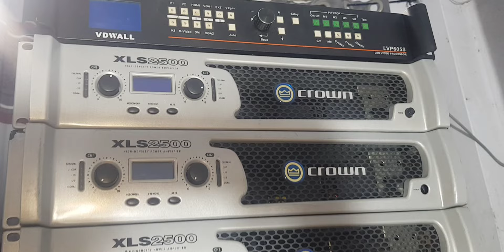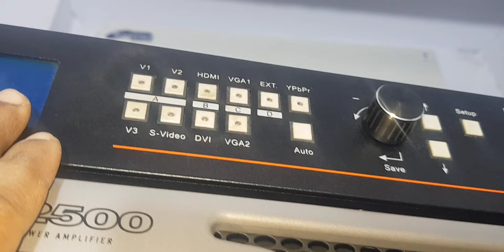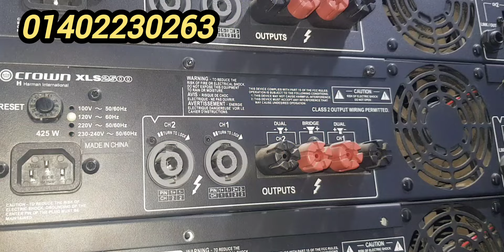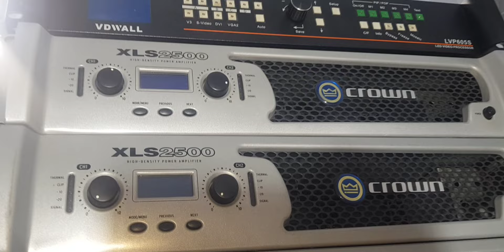৩২ হাজার টাকার এমপ্লিফায়ার মাত্র ১০ হাজার টাকা প্রতি পিস অকশনের নতুন কালেকশন